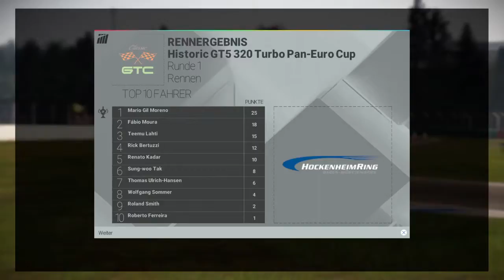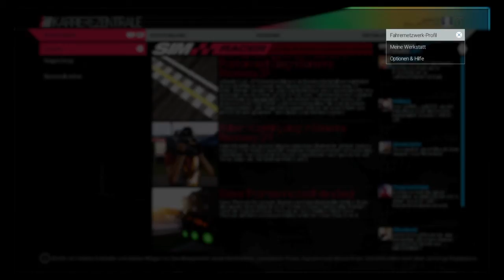Project Cars PS4 HD